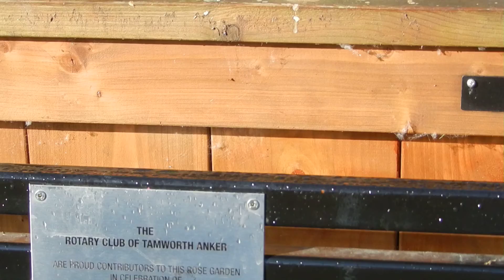Tamworth Jubilee Rose Garden Sabotage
Sadly, all my videos captured in and around Tamworth are not all happy go-lucky events & there are certain individuals that despoil the lovely gardens, when they are high on drugs/drink, with litter & mindless "Sabotage"! I just could not believe that Rosebuds were deliberately snapped off to throw around & deprive Garden Lovers like myself of a gorgeous set of blooms of Prince William Roses but one of Tamworth's hard working Gardeners confirmed my fears!